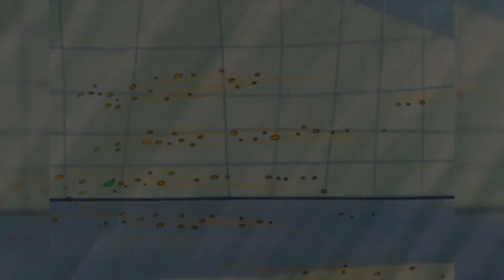Toothbrush Family Full Episode Compilation #6 - Puddle Jumper Children's Animation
In this fantastic children's cartoon compilation you will get to witness 4 back-to-back episodes of Toothbrush Family - The Silver Music Box, The Hairy Caterpillar, Lost In The Desert and Little Shooting Star  - all full episodes!

Welcome to Puddle Jumper the home of amazing children's videos! Here you will find full episodes and compilations of some classic children's cartoons and animation.